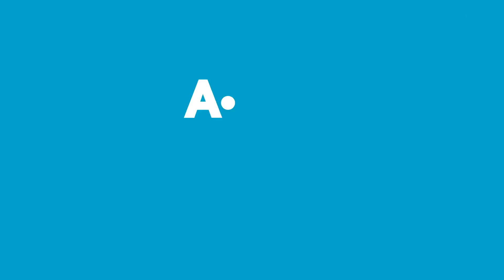Aldın Aldın! - 21 Haziran